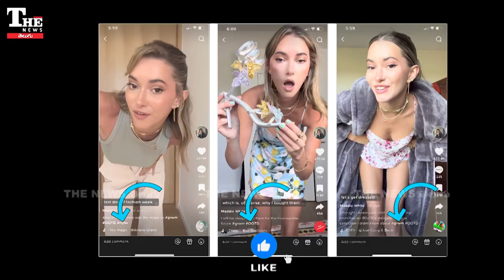tiktok: టిక్ టాక్ కి లైన్ క్లియర్ అవుతోందా? రీల్స్ చేసేవాళ్లకి ఛాన్స్ వస్తుందా?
ఇండియా చైనా సంబంధాలు మెరుగవుతున్నాయి. మళ్లీ పూర్వపు స్థితికి చేరుతున్నాయి. దాంతో టిక్ టాక్ లాంటి యాప్స్ కి పునః ప్రవేశించే చాన్స్ ఉంటుందన్న ఆశాభావం వ్యక్తమవుతోంది. టిక్ టాక్ రీ ఎంట్రీ చేస్తే ఇండియన్ మార్కెట్లో మళ్లీ సందడే